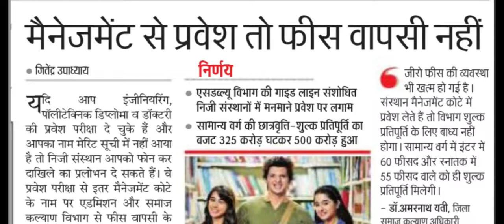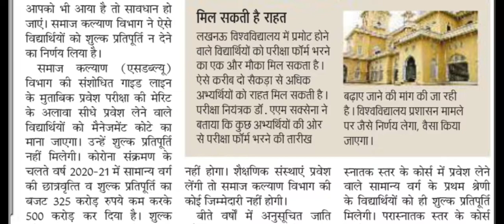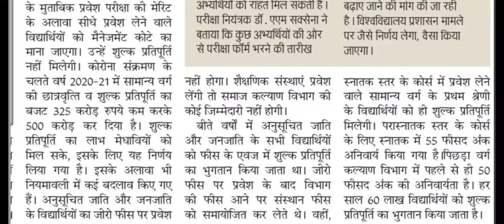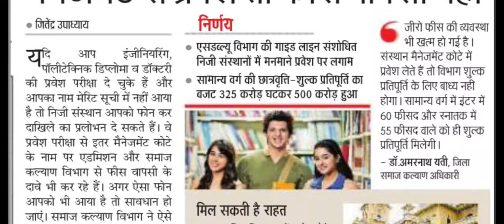up scholarship new guidelines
scholarship 2020,
scholarship ka form kaise bhare,
scholarship kaise check karen,
scholarship after 12th science 2020,
scholarship bharne ka tarika,
scholarship ka matlab,
scholarship portal kaise check karen,
scholarship registration,
scholarship update 2020,
scholarship up board 2020,
u p scholarship latest news,
scholarship 2020-21,
scholarship 2020,
scholarship ka matlab,
scholarship registration,
scholarship update 2020,
scholarship 2020-21,
scholarship 2020,
scholarship ka matlab,
scholarship registration,
scholarship update 2020,
scholarship 2020-21,
scholarship 2020,
scholarship ka matlab,
scholarship registration,
scholarship update 2020,
scholarship 2020-21,
scholarship 2020,
scholarship ka matlab,
scholarship registration,
scholarship update 2020,
scholarship 2020-21,
scholarship 2020,
scholarship ka matlab,
scholarship registration,
scholarship update 2020,
scholarship 2020-21,
scholarship 2020,
scholarship ka matlab,
scholarship registration,
scholarship update 2020,
scholarship 2020-21,
scholarship 2020,